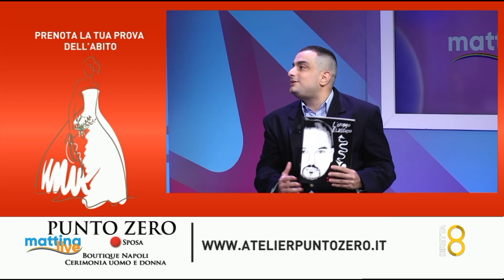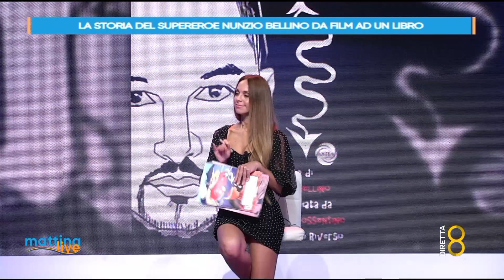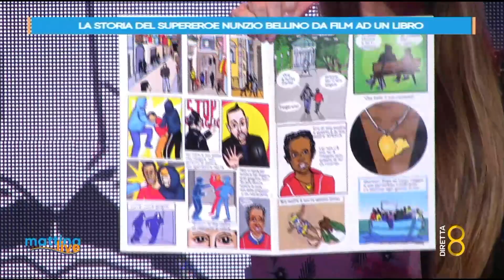La storia del supereroe Nunzio Bellino da film ad un libro - MattinaLive 23/11/2022